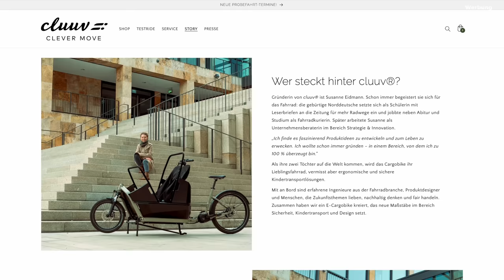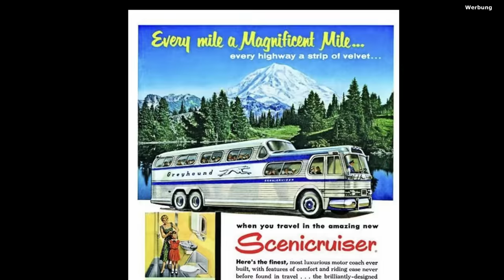ENDLICH mal GUTE Sitze! Cluuv E-Cargo (Nicolai NC-1)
Als das Cluuv E-Cargo Lastenrad das erste mal der Öffentlichkeit präsentiert wurde, was ich fasziniert. Ein einfaches Grundprinzip mit interessanten Details, dachte ich. Aber da habe ich noch nicht das ganze Ausmaß erfasst, denn die Gründerin Susanne Eidmann hat sich für die Rahmenkonstruktion und -produktion mit Mountainbike Koryphäe Nicolai zusammengetan. Und das zeigt sich in vielen schönen Details am Rahmen. Aber der Rahmen ist das Eine, das Andere ist eine riesige Kabine mit unglaublich guten und variablen Sitzen...und das alles zeige ich euch im Video!

Die Produktion dieses Videos wird von Cluuv GmbH unterstützt. Sie haben aber keinen Einfluss auf meine Meinung oder die Gestaltung dieses Videos. Ich bin Herstellerneutral.

Mein Equipment:
Sony Alpha 7C

Kapitel:
0:00 Intro, Daten & Fakten
1:42 Über Cluuv & Radelbande
2:43 Design
4:17 Verarbeitung und Details
6:54 Ladefläche
7:16 Cluuv Cabin
9:17 Cluuv Ergo Seats
11:57 Kofferraum & Herkunft
12:37 Sitzgeometrie
13:36 Fahreindruck
18:57 Preise und Ende